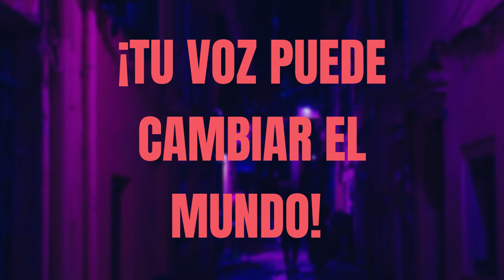Cómo fue EL TR10 entre Gloria, Ga-Bi y Sergio ❤️‍🔥 GABI "COMO CARNE DE CAÑÓN"